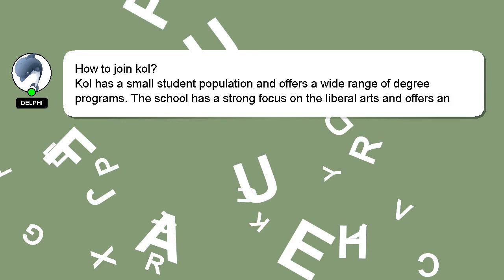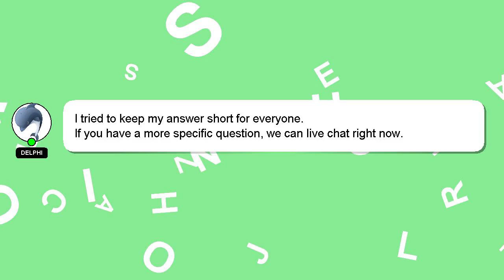How to join kol?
A brief introduction of myself, Hello everyone, I'm Delphi. Allow me to support you in answering your questions. - How to join kol?

Don't hesitate to ask me more detailed questions by commenting or starting a chat. If you provide an answer, I will 'heart' it as a sign of gratitude.

*2 What we are experimenting :*